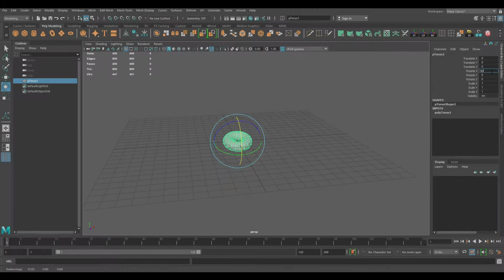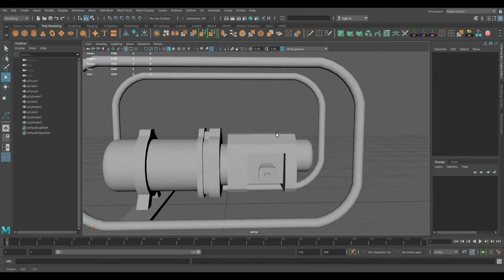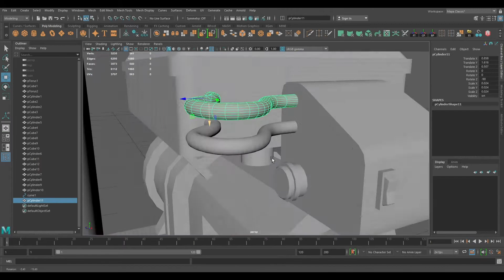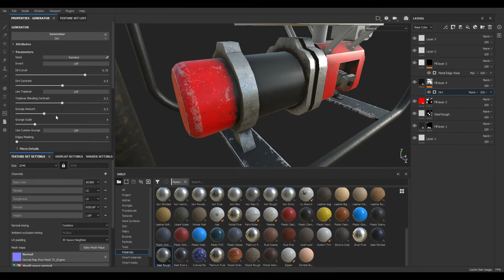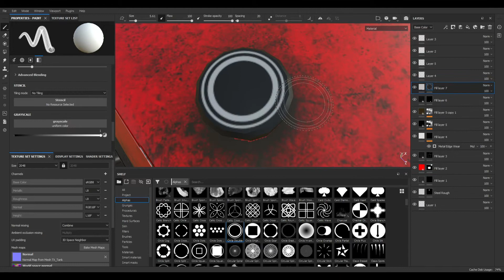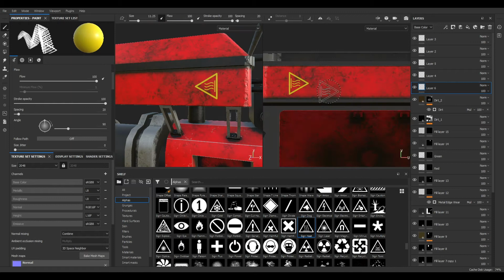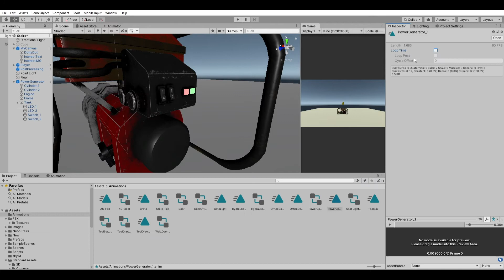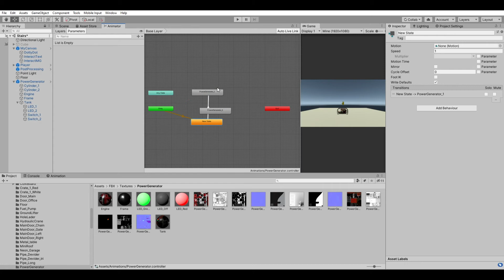From Maya to Unity - Power Generator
From simple cube and cylinder to interactive game asset.

3D model: Autodesk Maya
Texturing: Substance Painter
Functionality: Unity Game Engine

Eternal Space by Hazy.